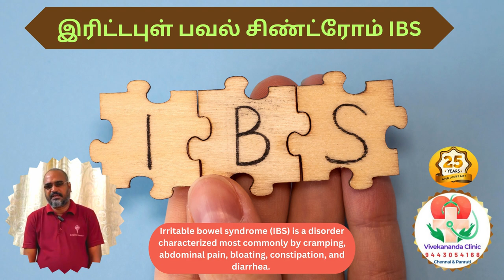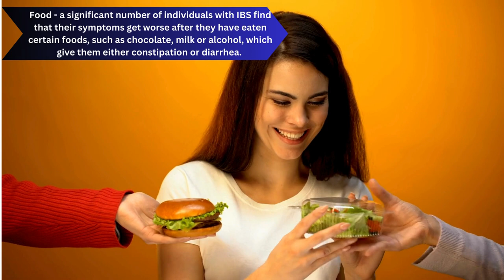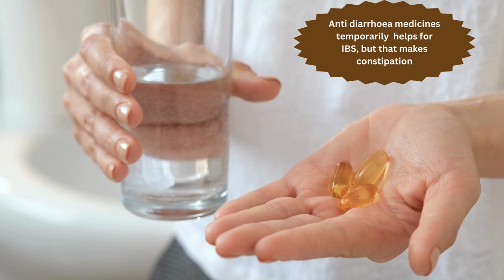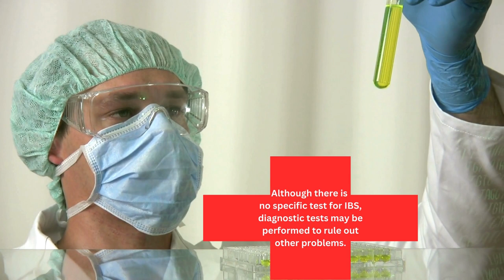இரிட்டபுள் பவல் சிண்ட்ரோம் IBS பிரச்சனை இருக்கா உங்களுக்கு? தீர்வு இதோ!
Irritable bowel syndrome (IBS) is a mixture of abdominal symptoms for which there is no apparent cause.
Symptoms include constipation, diarrhoea, bloating and abdominal pain.

The bowel and IBS
Other names for IBS
Irritable colon.
Spastic colon.
Mucous colitis.

Causes for irritable bowel syndrome?
How common is IBS?
IBS is more common in women.
In the UK about 13 per cent of women and 5 per cent of men have IBS.
We don't know what causes IBS.
About half of people with IBS date the start of their symptoms to a major life event such as change of house or job, or bereavement. This suggests that there may be a psychological trigger for IBS.
About 10 to 20 per cent of people will date the start of their symptoms to an acute gastroenteritis (inflammation of the stomach that causes vomiting and diarrhoea).
In the remainder of cases, the trigger factor remains unidentified.
Abnormalities in peristalsis can often be seen in close relatives of people with IBS, although without symptoms. This suggests a trigger sets off the condition in susceptible people.
Nerve-signalling chemicals, particularly serotonin, appear to have an important role.

Symptoms of IBS
IBS and cancer
Although IBS can be a distressing condition, it never causes bowel cancer or bowel damage.
IBS symptoms and can start at any age, but are most common in late teenage years or early adulthood.
The four most common symptoms are:
constipation
abdominal pain
bloating that usually subsides overnight and returns the following day
Diarrhoea.
You may experience problems in only one part of the gut or in several, and symptoms can change over time. Your symptoms will depend on which parts of the gut are involved.

Oesophagus (takes food from mouth to stomach)
A sensation like a golf ball in the throat between meals, but does not interfere with swallowing.
Heartburn - burning pain often felt behind the breastbone.
Painful swallowing (odynophagia), but without hold-up of food.
Sticking of food (dysphasia) - this requires investigation.

Stomach
Non-ulcer dyspepsia (symptoms suggestive of a stomach or duodenal ulcer, but which has not been confirmed on investigation).
Feeling full after small meals. This may reach the stage of not being able to finish a meal.
Abdominal bloating after meals.

Small bowel
Increased gurgling noises which may be loud enough to cause social embarrassment (borborygmi).
Severe abdominal bloating and generalised abdominal tenderness associated with bloating.

Large bowel
Right-sided abdominal pain, either low or tucked up under the right ribs. Does not always get better after passing a stool.
Pain tucked up under the left ribs (splenic flexure syndrome). When the pain is bad, it may enter the left armpit.
Variable and erratic bowel habits alternating from constipation to diarrhoea.
Flatulence (excess wind).
Increased gastro-colic reflex. This is an awakening of the childhood reflex where food in the stomach stimulates colonic activity, resulting in the need to pass a stool.
Severe, short stabbing pains in the rectum, called proctalgia fugax.

Other symptoms
Headaches.
In women, left-sided abdominal pain during sex.
Passing urine more often.
Fatigue and tiredness.
Sleep disturbance.
Loss of appetite.
Nausea.
Depressive symptoms in about a third of patients.
Anxiety and stress-related symptoms, which may interact with gut symptoms.

Prevention of IBS
Since the cause of IBS is unknown, it's not possible to reliably prevent symptoms.
The following strategies can help your digestive system and so may improve the condition.
Drink lots of water, preferably two litres a day.
A high-fibre diet improves digestion. The amount of fibre must be increased gradually to allow the stomach to get used to it.
Avoid food or beverages that make the symptoms worse. Coffee and milk are frequent offenders.
It may be helpful to keep a diary in which you note down the foods that seem to upset your stomach.
Avoid strong spices and foods that give you wind.
Avoid large meals, but eat regularly.
Limit your alcohol intake.

Homeopathy Treatment for IBS
Symptomatic Homeopathy medicines treatment helps to relieve Irritable Bowel Syndrome  symptoms. Lifestyle changes can be helpful in some cases of IBS.

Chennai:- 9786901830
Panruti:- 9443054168